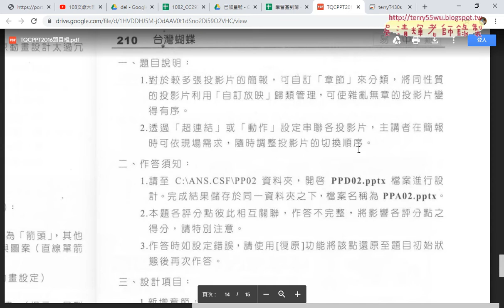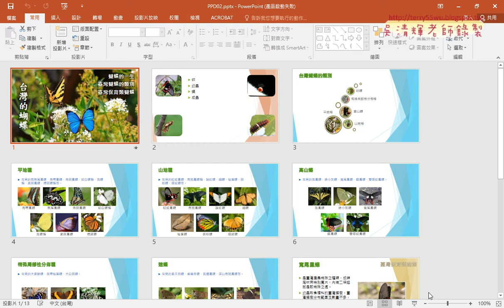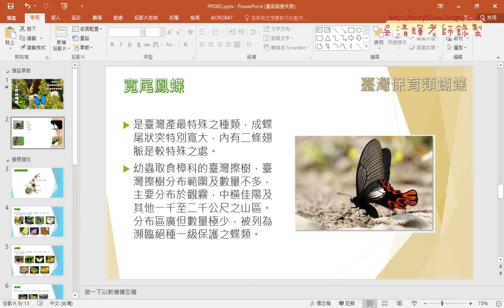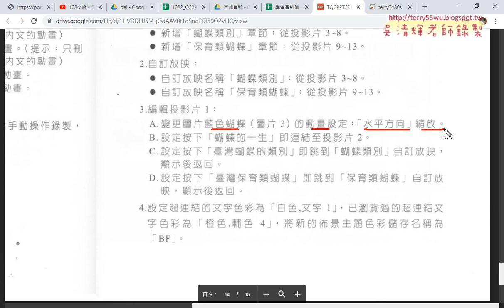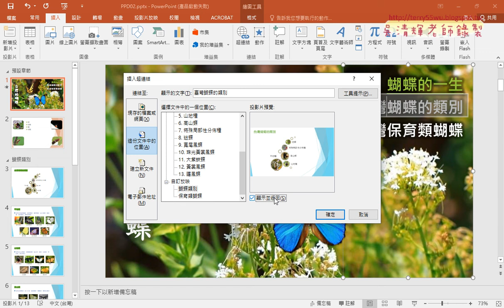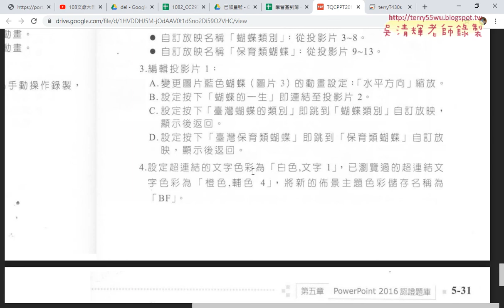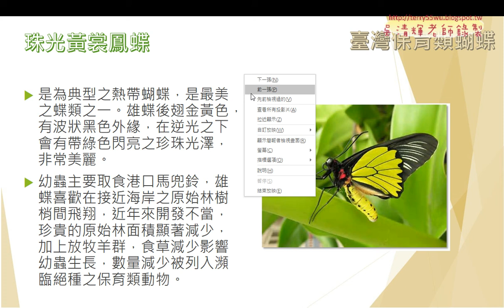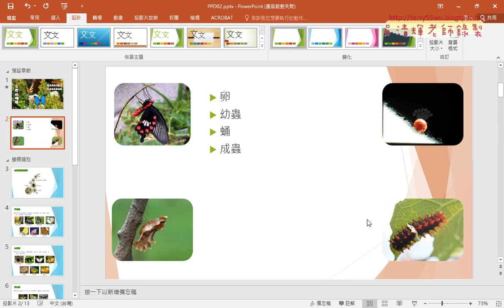06 簡報210台灣蝴蝶